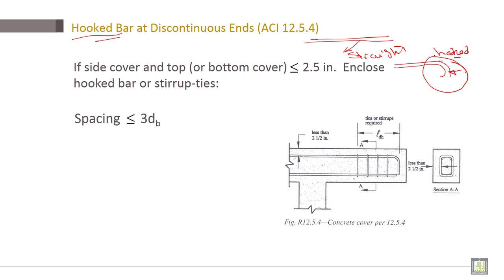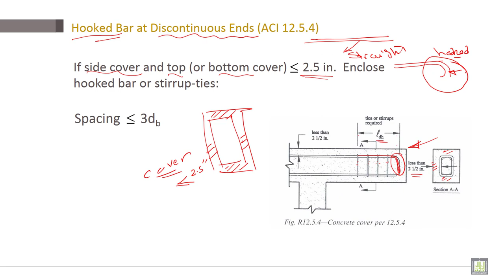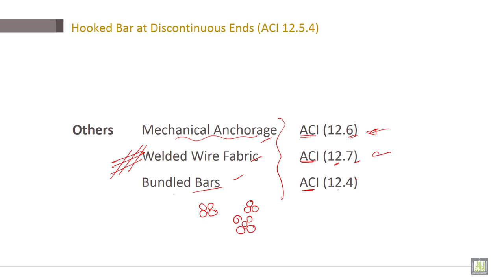Reinforced Concrete | C4-L6 | Hooked Bar at Discontinuous Ends (ACI 12.5.4)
Lecture 6 : Hooked Bar at Discontinuous Ends (ACI 12.5.4)